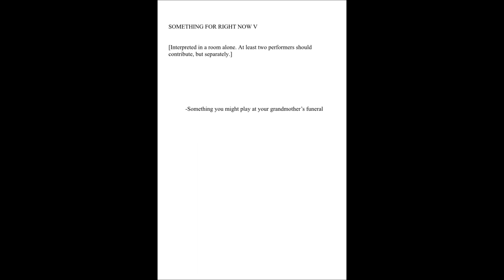SOMETHING FOR RIGHT NOW 5.TEAPOT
Inside a teapot